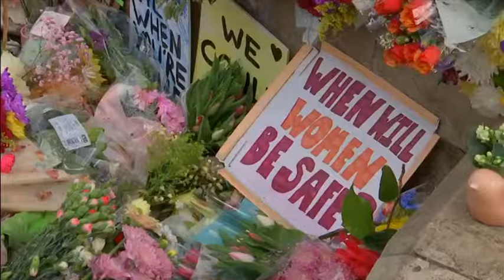ITV News at Ten - Sarah Everard Vigil Protests in Clapham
The evening in south London began in grief and silence, as hundreds gathered to remember Sarah Everard, but it ended in anger and violence, as police trampled flowers and candles laid out in tribute to Everard and tried to silence women speaking out in her memory. This report contains Frankie McCamley's exclusive footage of the Duchess of Cambridge visiting the vigil to pay her respects.
Reporter: Frankie McCamley
Broadcast: ITV News at Ten - 13th March 2021